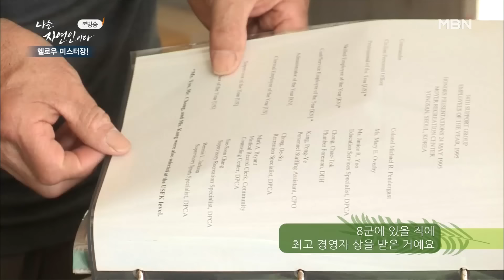[나는자연인이다] [405-1] 영어를 잘하는 자연인! 알고보니 워싱턴 대학 출신 자연인?!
나는 자연인이다 405회 200624 방송